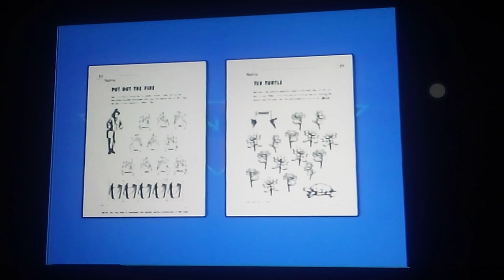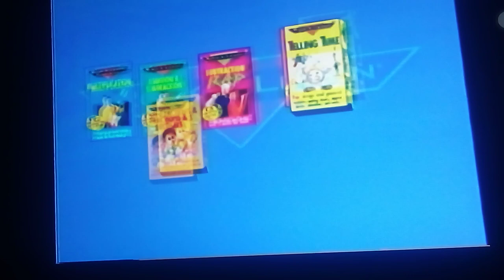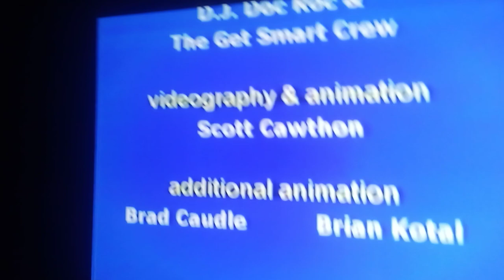closing to Rock n learn addition & subtraction rap 2003 vhs